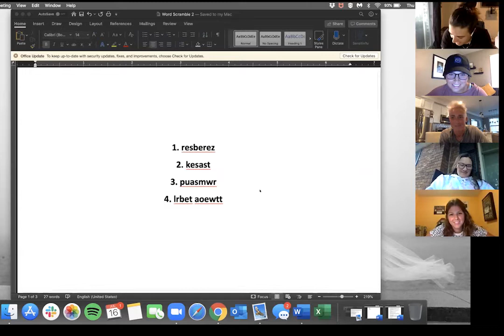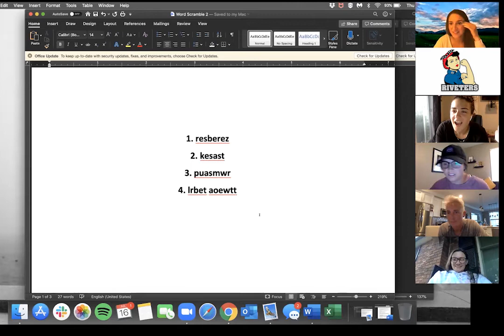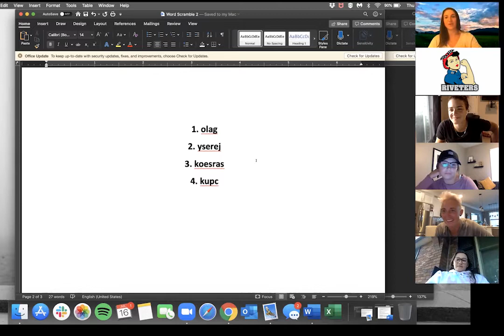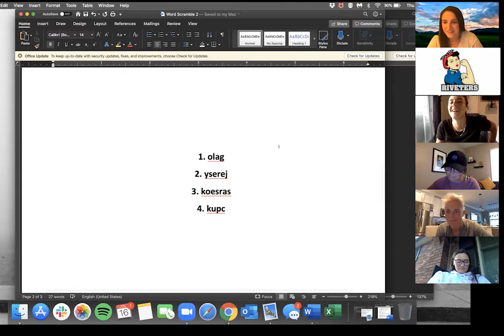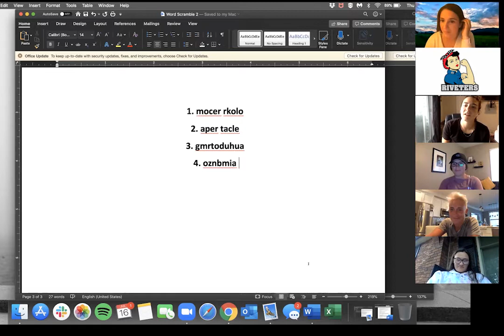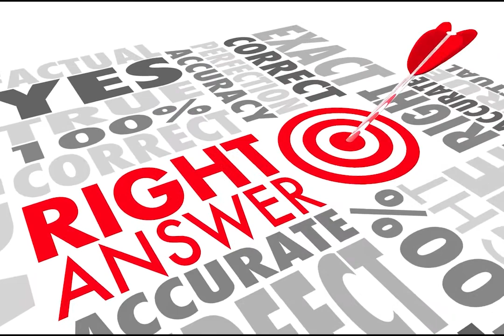Players Corner with Madison Packer: July Part 1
It's July fun and games with Madison Packer.  We're bringing back the word scramble because it seems to be the kryptonite of the NWHL players.   Fan fav Brooke "Birdie" Avery pops in for a little time with former roommate and new Toronto Six player Lindsay Eastwood.